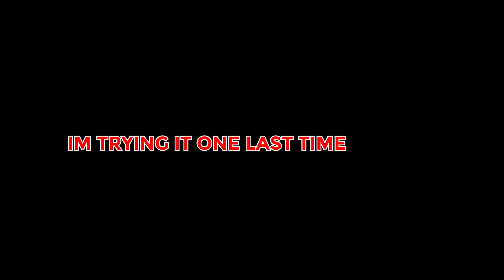i Played OG Fortnite In 2023 With EVERY OG Skin! (Project Nova)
➤My name is Jay i'm 17 year's old and im gonna make gaming video's on this channel!